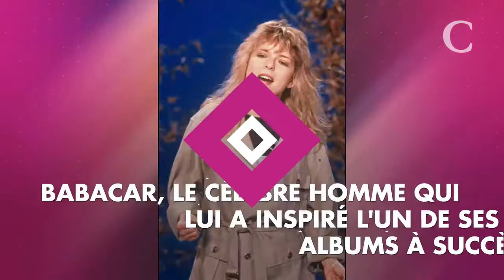France Gall : Babacar regrette de ne pas avoir été invité à ses funérailles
Le 7 janvier dernier, France Gall rendait son dernier souffle.
Ses amis de longue date étaient présents lors de ses funérailles le 12 janvier dernier.
Babacar, le célèbre homme qui lui a inspiré l'un de ses alb